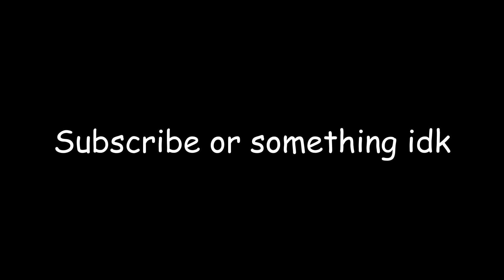Sweating on BedWars